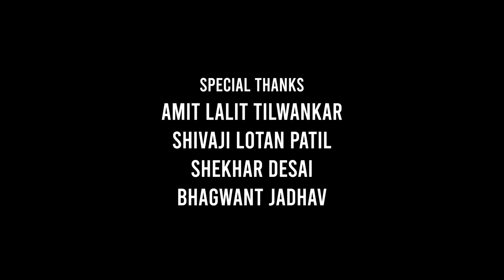JAINYA PHANSA JANZAL ME EPISODE 06|जैनया फनसा जांजाल में|new khandeshi familyshow|khandeshi trending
cast :
asif albela (jainya)
roma momin - sabir shah
ayesha -  roshni patil
obaid shah - yusuf shah
shahbaz pahelwan
firoz tiger - majid bhaiyya
afzal - shafeeque khan

writer & Director
Sabir Shah

producer
mahendra tisage

Assi. Director
Shafeeque Khan

Camera
Sharif Shah

Edit & Music
Shahid Bharti

Song writer
Shakeel chopra

singer composer
nazir shola

song music
mukul jagtap

record at
m-studioz
(dhule)

mix & mastering
mukul jagtap
m-studioz

post production
shahid bharti

location
malegaon

maahi films entertainment

Hindi comedy video khandeshi movie